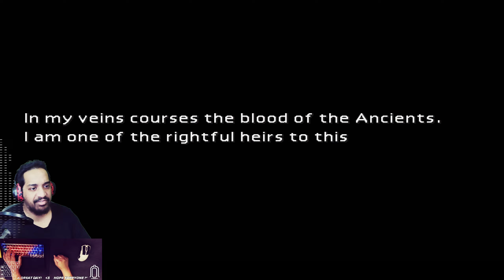🎞️ Final Fantasy 7 - RACE TO SAVE THE PLATE!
🔴TUNE IN LIVE🔴
⚙️HIGH QUALITY⚙️